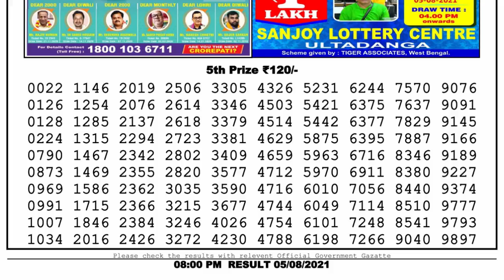Nagaland Lottery Sambad Result | Dear Lottery